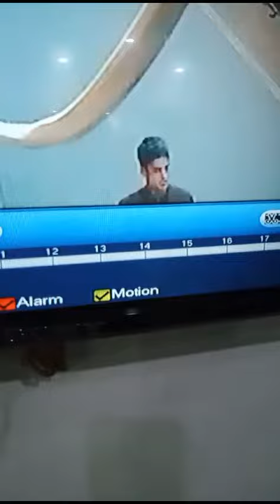کراچی اغواء ھونے والی بچی کی س سی ٹی وی فوٹیج منظر عام پر آگئی#shahadatnews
جس میں اغواء کار کو باسانی دیکھا جا سکتا ھے
ذیادہ سے ذیادہ شئر کر کے مجرم کو پکڑنے میں۔مدد کریں